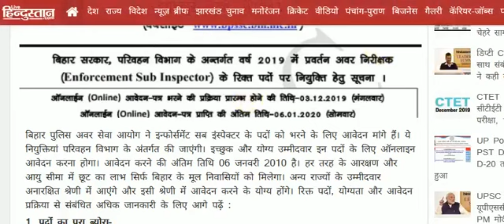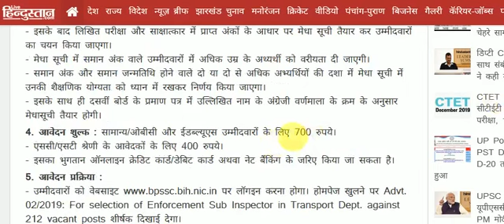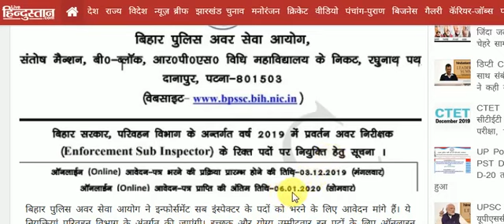Bihar Enforcement SI Recruitment 2019, Bihar Enforcement SI Vacancy 2019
Are you looking for bihar si enforcement? Check this video for more information.